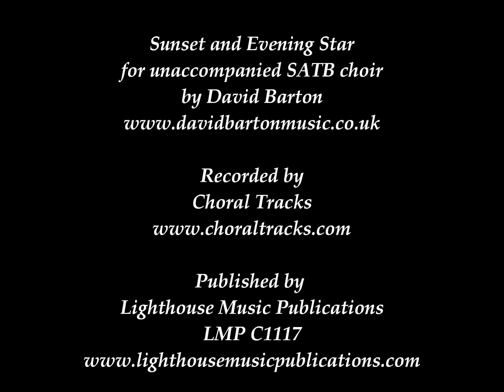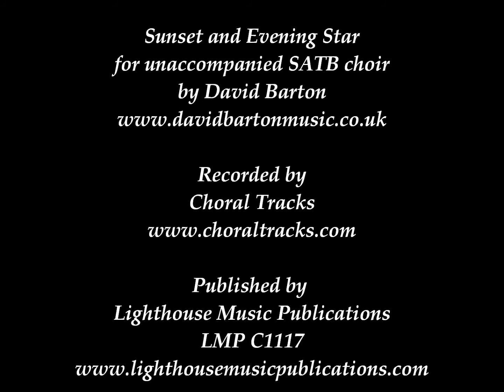Sunset and Evening Star (David Barton) Unaccompanied SATB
'Sunset and Evening Star' for unaccompanied SATB choir, by David Barton

Photos taken by the composer.